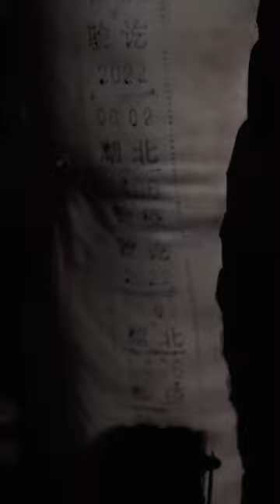Pig Slaughterhouse with a wrong bgm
I swear this is a pig slaughterhouse not something else! And don't worry, the pigs were slaughtered in a humane way. When you add an creepy, intensive music to some random footage recorded in a pig slaughterhouse, you got a new vibe.